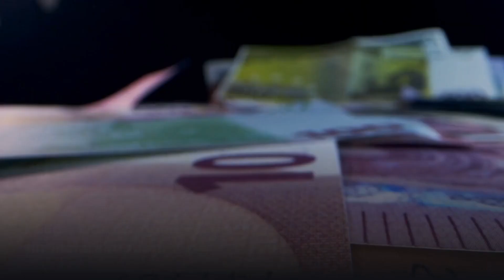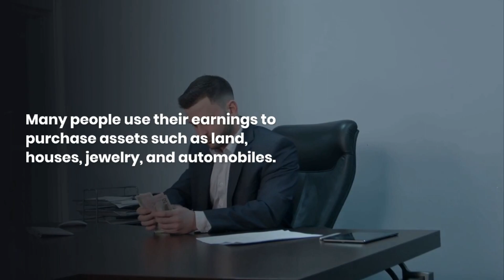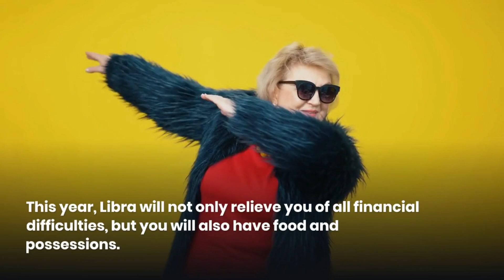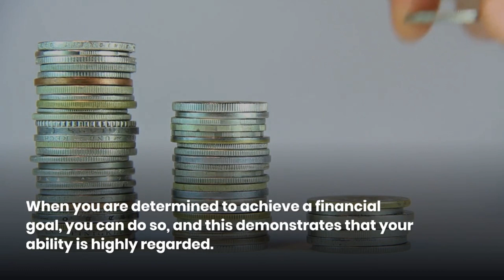3 have much money and be wealthy Zodiac Signs in 2023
3 have much money and be wealthy Zodiac Signs in 2023
People who are good with money are aware of their financial situation. They create monthly budgets, keep track of their income, and keep track of their expenses. Money is a tool that allows you to create yourself and provide a better life for yourself. While some people acquire wealth and money through hard work and perseverance, others are fortunate and grateful to have been blessed with complete success and wealth in their lives without experiencing many difficulties. They attract investment without even trying and never have financial problems.
According to astrologers, these are the three zodiac signs that will make the most money in 2023 in various ways. According to various sources, these zodiac signs will earn the most money in 2023.
Maybe they get a lot of money through self-effort and luck brought by the constellations in 2023. Maybe they get a lot of money from an inheritance, winning the lottery, or discovering an unexpected new opportunity.
Make money in any case, these three zodiac signs must remember: Make money legally and avoid wasteful shopping to avoid trouble.
1. Taurus.
Taurus is the zodiac sign with the most money in 2023, when money is coming in from all directions. Jupiter, the lord of wealth and money, promises you a lot of money, money pouring in continuously, and a life free of obstacles and difficulties. After a year of hard work and expanding their opportunities, many people have 2-3 additional sources of income.
Taurus, this year can be described as a bountiful harvest year if you have saved enough money to enjoy the fruits of your labor. Many people use their earnings to purchase assets such as land, houses, jewelry, and automobiles. This year offers numerous opportunities to acquire valuable assets, even if they are not planned. Make your own plan.
Taurus is inherently safe, but there is a shift in your financial mindset this year. Your thoughts are now clear, and you make decisions without hesitation or debate.
However, the hard-to-remove weakness of Taurus is the wild animal. When money pours in quite a lot, you tend to spend it on your material pleasures. You should spend time learning new business models, researching competitors to limit spending too much time on unnecessary purchases.
2. Libra.
Libra Will Have a Lot of Money in 2023.
Libra is a hard worker, diligent, and well-liked sign, and you can even make extra money by helping those around you.
A good financial year, so you don't have to worry too much, especially since you're always looking for ways to increase your income and improve your life.
This year, Libra will not only relieve you of all financial difficulties, but you will also have food and possessions. You can even get a loan that you will repay.
You are considering investing your money in a way that is beneficial to you. You can start a business if you want, but before you do anything major with your money, seek the advice of a professional.
Libra's wealth is primarily obtained through business; only a few come to invest. In general, investing in 2023 will not benefit you. Avoid making any rash financial decisions.
3. Leo.
In 2023, Leo will amass a large sum of money and become wealthy.
Leo's financial situation will improve this year. You will have a stable economy, and salaried people will suddenly make progress, increasing their income.
When you are determined to achieve a financial goal, you can do so, and this demonstrates that your ability is highly regarded. You can make money and get everything you want in a variety of ways.
Leo has now attracted all of the resources required to make those project ideas a reality. Leverage your power with game-changing ideas and turn them into reality to help you achieve your goals.
This is an excellent time to invest in real estate and save because you have the necessary experience and knowledge to live the life you desire. Making wise investments or savings decisions will benefit you in the long run.